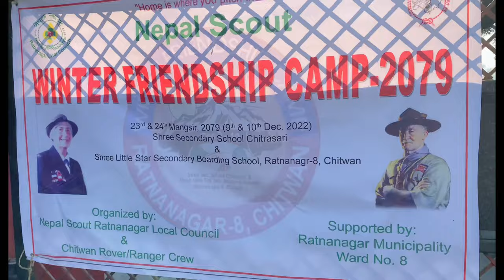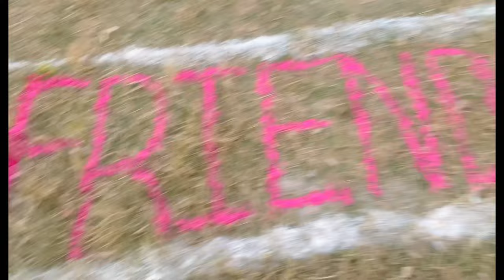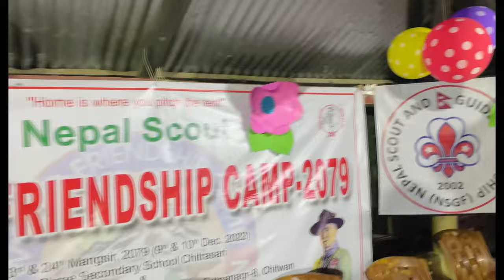Part-1| SCOUTS CAMP ⛺️🇳🇵| Winter Friendship Camp ❄️⛺️| Chitwan R/R Crew| Chitwan, Nepal 🇳🇵